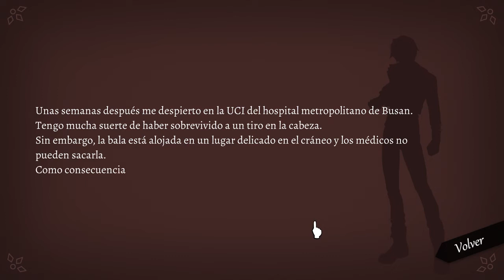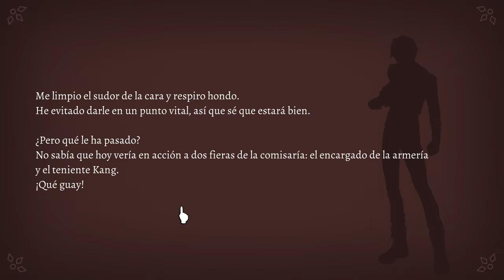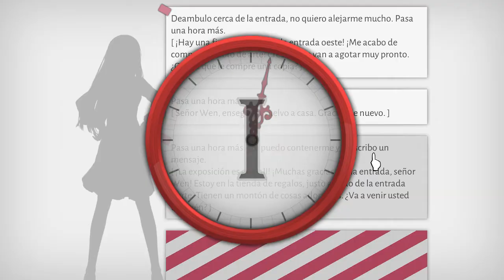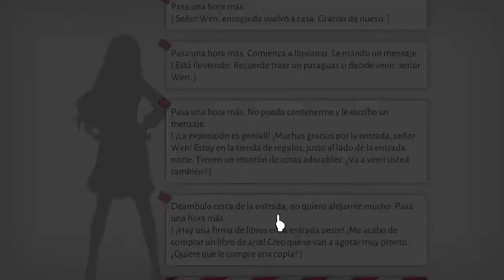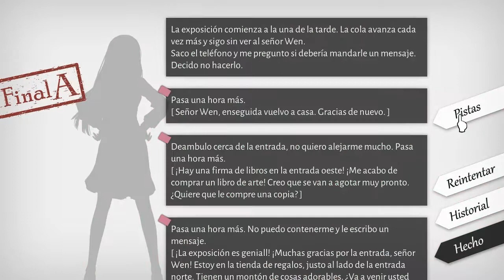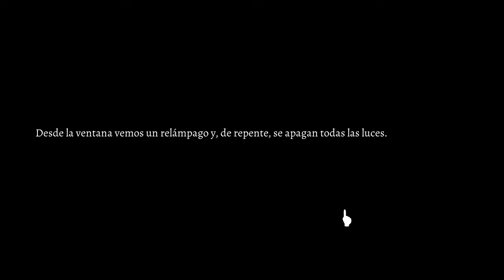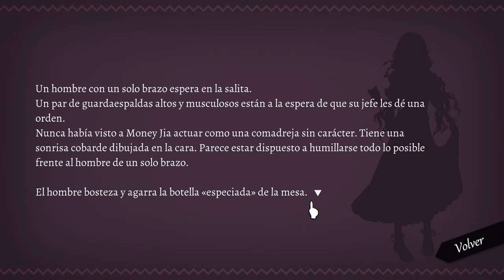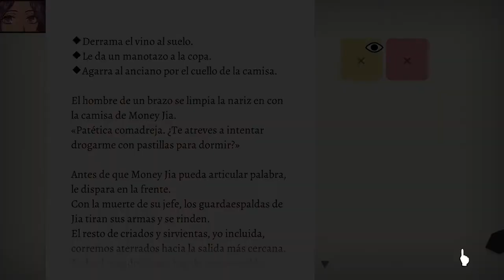WILL A Wonderful World - 9: Surge el amor